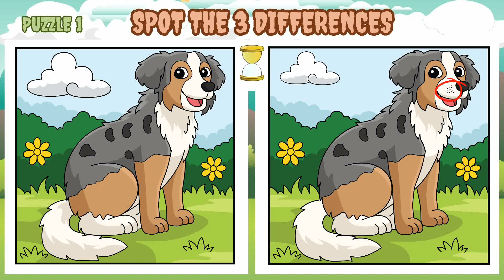Spot The Difference : Can You Find Them All? [ Find The Difference #25 ]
Do you have a keen eye for details? 🐝
Can you spot the difference between two seemingly identical pictures? 🐝
If you think you are up for the challenge, then watch this video and test your skills.
CHAPTERS:
00:00 Intro
00:11 Puzzle1
01:46 Puzzle1 (answer)
01:55 Puzzle2
03:31 Puzzle2 (answer)
03:40 Puzzle3
05:15 Puzzle3 (answer)
05:25 Puzzle4
06:59 Puzzle4 (answer)
07:09 Puzzle5
08:43 Puzzle5 (answer)
08:55 Outro
NOTICE: We make picture puzzles using images under commercial license. Copyright reserved ©.
1.Rainbow Forest - Quincas Moreira
2. Happy Mistake - RKVC
3. Birthday Cake - Reed Mathis
4. Springtime Family Band - The Green Orbs